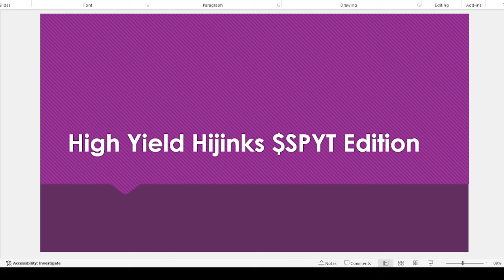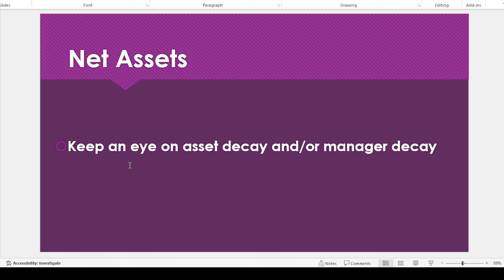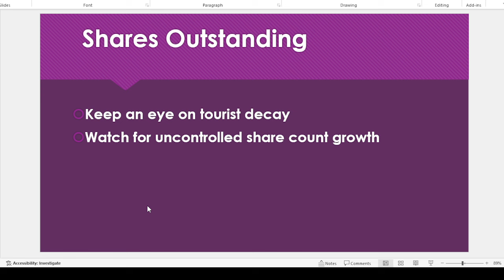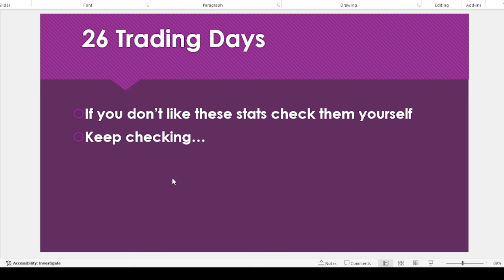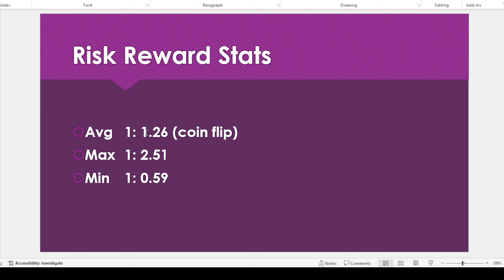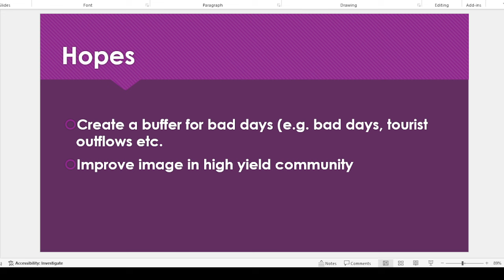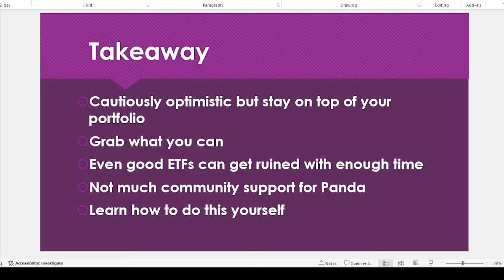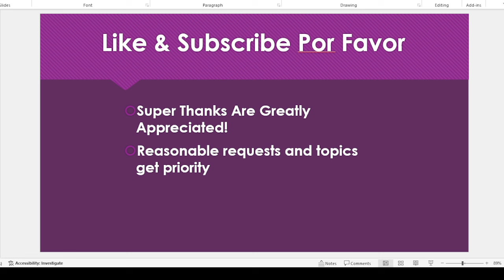High Yield Hijinks $SPYT Defiance ETF edition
Hey Youtube!

Even the best ETFs can get ruined if too many people pile on. And this IN ADDITION to the usual challenges that investors and traders face.
In this video I go over an ETF that I hope does well.

If you happen to be in the market for another broker, want some free stuff and want to help your favorite Panda get a tasty sammich.